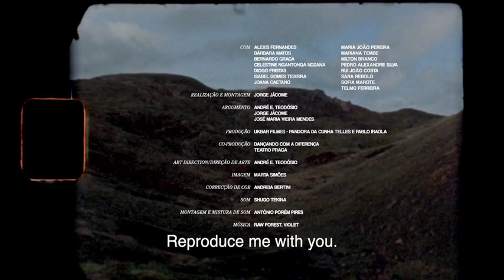Super Natural (Jorge Jácome , 85') · Seleção Outros Olhares (2023)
Seleção Outros Olhares

Terça, 14 Nov 18:15, CCC

Sinopse: Super Natural é um filme que fala e escuta, que interfere e procura quem está à sua frente. A sua vontade é a de sair da tela para ver e escutar quem o olha, mas também para ser cheirado e visto para lá do que se vê. Super Natural é a saída do corpo, de todos os corpos, sobretudo do próprio. É como um super-poder e neste movimento, concentra-se na imagem, uma existência sensível com a qual se pretende falar. É por isso que este filme interpela e ambiciona ativar um efeito, um relaxamento hipotético, uma experiência sensorial para quem está fora da tela como se nela estivesse.